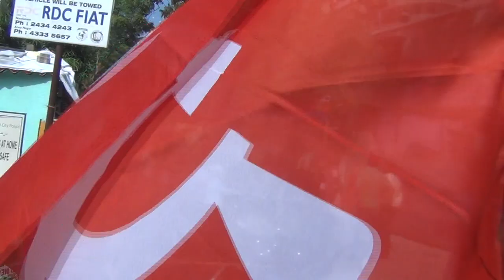கோவை ஈஸ்வரன் மூத்த நக்சல்பாரி தோழர் இறுதி அஞ்சலி நிகழ்வு பலவேறு கட்சிகள் இயக்கங்க தோழர்கள் உரைகள்